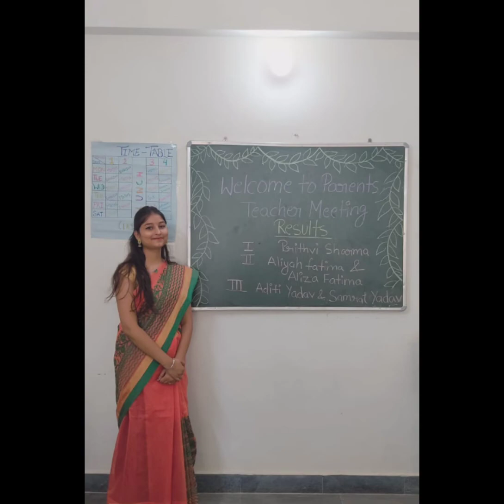All about Parents Teacher Meeting